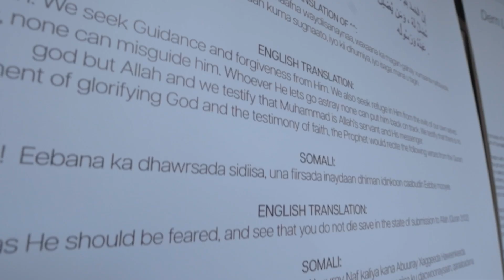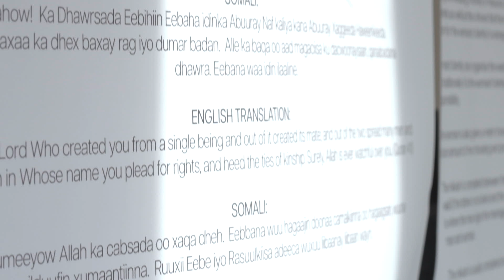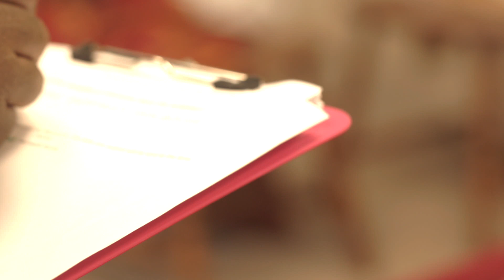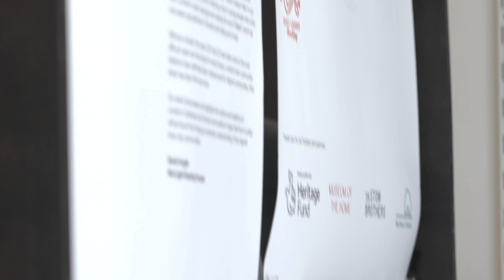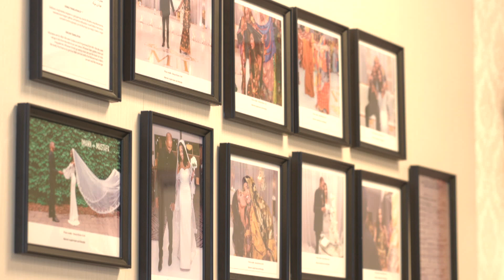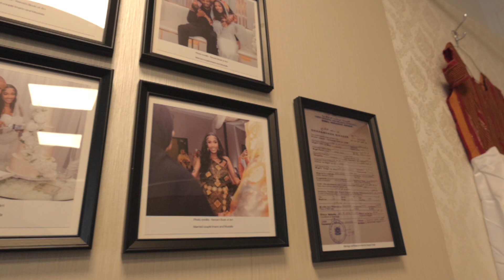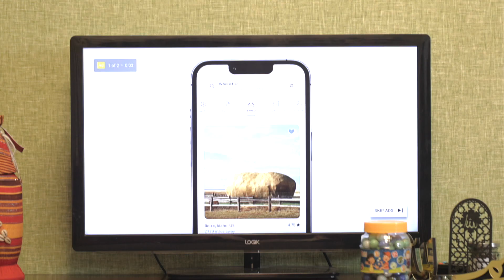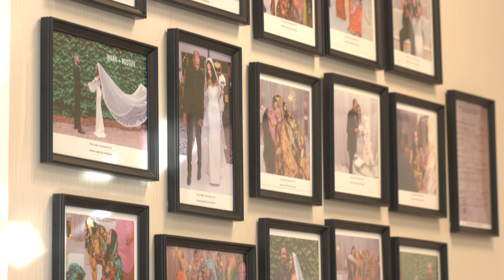Red Light Busking presents Dem Live A Foreign. Soul with a touch of Drill. Let Us introduce to Amun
Experience the vibrant cultures of London's Caribbean and Somali communities through the eyes of Red Light Busking's 'Dem Live A Foreign' exhibition. For this exhibition we journeyed through the traditions of J’ouvert and Somali weddings, showcasing the rich history and customs of these communities. As part of the exhibition, we offered free Caribbean and Somali food to attendees. But the highlight of this day was the live performance from the talented Amun. Who blessed Chingford with her songs a blend of rnb infused with UK drill sounds, that told the tales of finding love in inner city London.